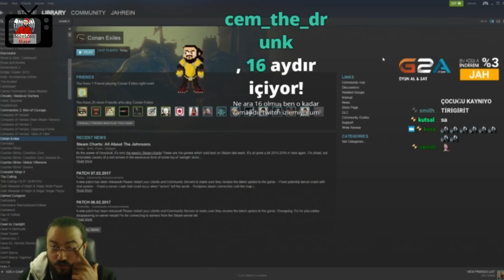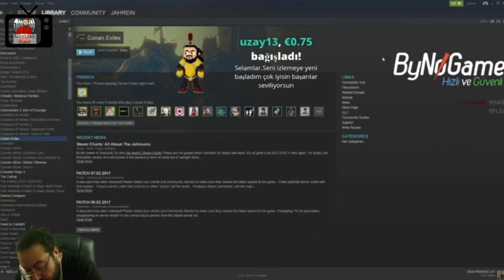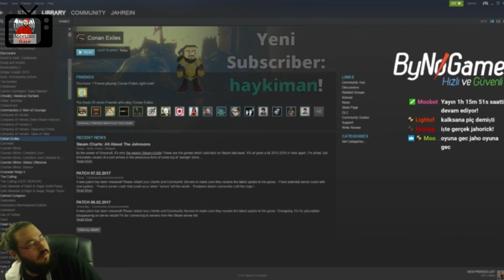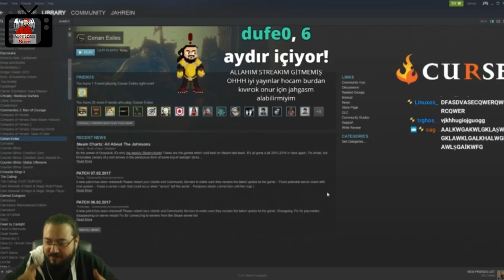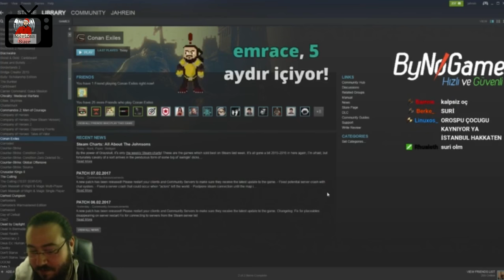Jahrein | İstanbul'da Yaşadıkları, Hasta oluşu, Küfür Eden Dede